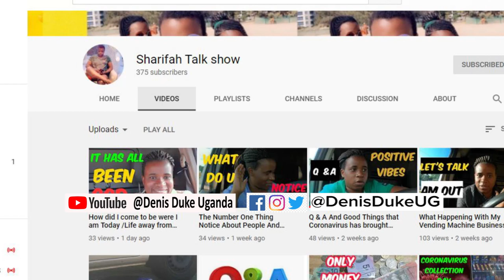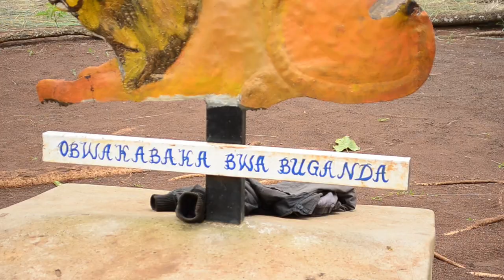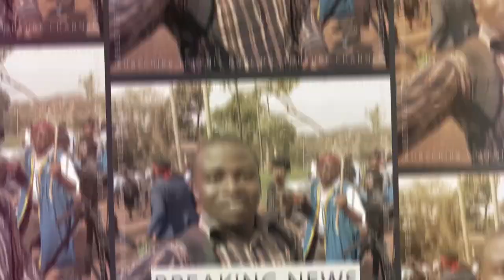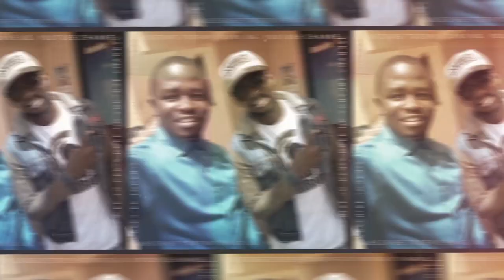Part 2: Omuti Gwa Nakayima Gukumibwa Misambwa Na Lubale, Abagendayo Bajilaba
Omuti Gwa Nakayima Gukumibwa Misambwa Na Lubale Part 2